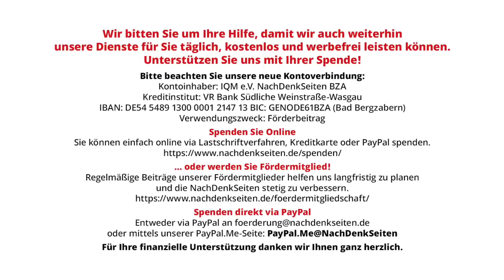Syrien in der Grauzone: Wie Menschen zu Geiseln und Staaten destabilisiert werden | K. Leukefeld NDS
Syrien in der Grauzone: Wie Menschen zu Geiseln und Staaten destabilisiert werden | Karin Leukefeld | NachDenkSeiten-Podcast | 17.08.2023

Der folgende Bericht von Karin Leukefeld aus Syrien zeigt, wie Hilfslieferungen Teil machtpolitischer Interessen sind. Es geht mehr und mehr um politischen Einfluss und um Macht, nicht um humanitäre Hilfe. Dieser Artikel ist eine Übernahme von Globalbridge. Von Redaktion.

Artikel veröffentlicht am: 17. August 2023 um 9:00
Autor: Karin Leukefeld (Gastbeitrag)
Sprecher: Tom Wellbrock
Titelbild: ART production / Shutterstock

Außen- und Sicherheitspolitik, Länderberichte, Geostrategie, Grenzschließungen, humanitäre Hilfe, Iran, Russland, Syrien, Türkei, UNO, USA,